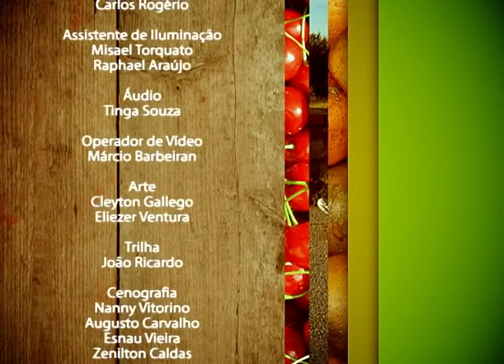Abuso contra portadores de deficiência | Vida & Saúde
Vida & Saúde (TV Novo Tempo) bloco 2  | Exibição: 10/02/2015

De acordo com a ONU pessoas com deficiência estão mais expostas a serem vítimas de violência e tem menor chance de ajuda ou de cuidados preventivos. O que fazer então para ajudá-los? Assista!